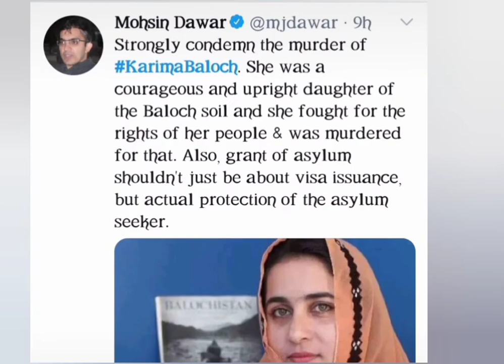Karima Baloch Found Dead After Exposed By DisInfo EU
Karima Baloch was a  traitor and anti Pakistani who sold her self and became partner with with Indian RAW agency.

Karima was found dead at harbour front lake in Toronto  before that she was exposed by discrimination of information EU ( disinfo EU) soon after Indian RAW killed her to clear their footprints.

karima baloch she escaped to  toronto?
karima baloch wikipedia,
karima baloch activist,
How karima baloch became a raw agent?
karima baloch speech,
karima baloch latest news,
karima baloch wedding,
Who killed karima baloch?